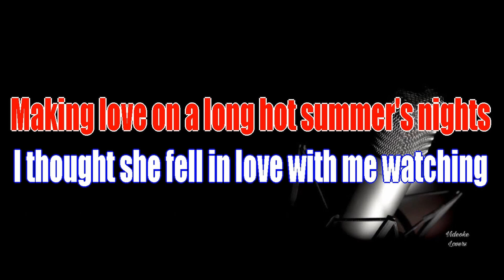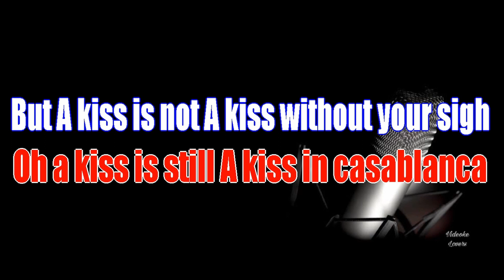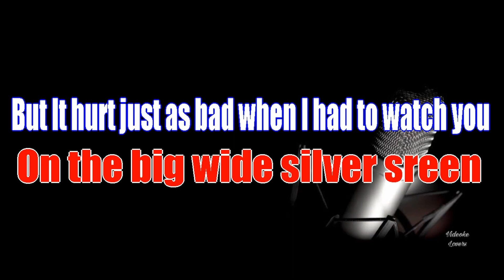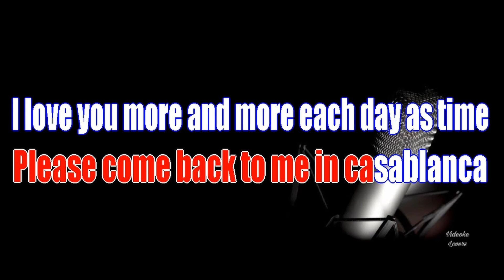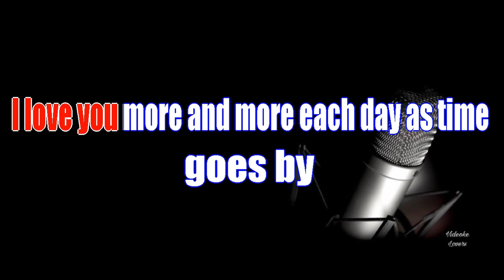Casablanca Karaoke Version By Bertie Higgins Lower Key Version